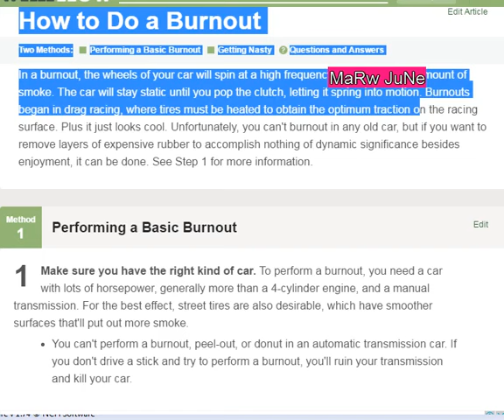How to Do a Burnout